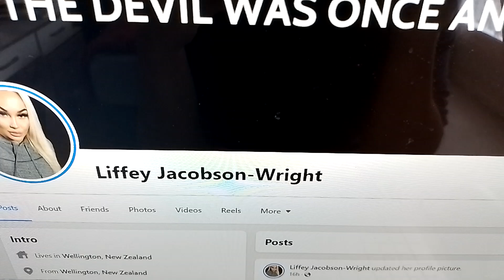Liffey Jacobson-Wright Building Lodges In Gir National Park